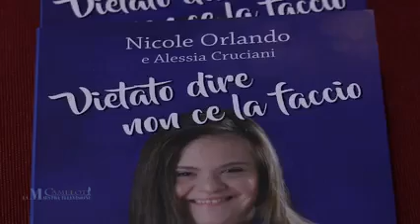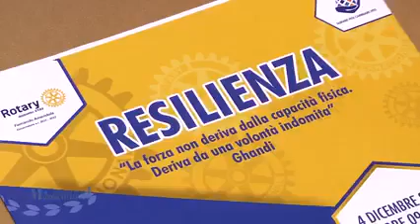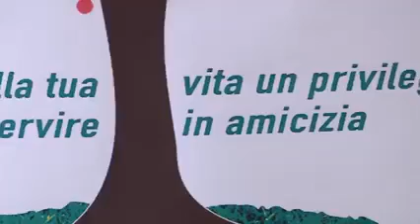Prima edizione della Rotary Academy Distretto 2102.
12 Dicembre 2021: La salvezza non può venire se non dall'Ascolto. Del dicibile e dell'indicibile.
Si chiama Significazione Umana, ahimè a pochi conosciuta.
👉 Martedì 14 Dicembre alle ore 21:50 su Padre Pio TV (canale 145 del digitale terrestre e 845 di Sky) seguite la prima edizione della Rotary Academy Distretto 2102.
Tante Significazione Umane che fanno la differenza. ❤️